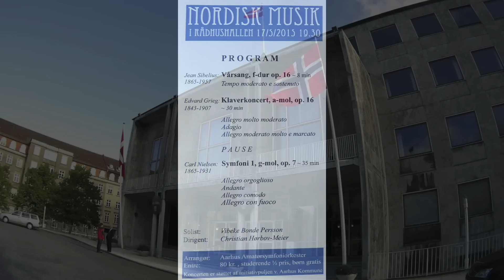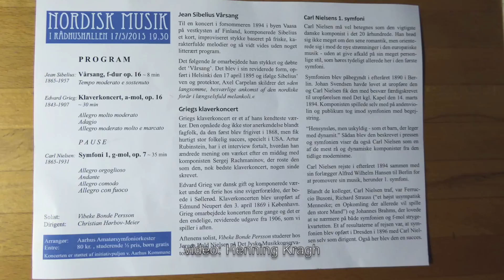Vibeke Bonde Persson. E.Grieg klaverkoncert a-mol, op,16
Vibeke Bonde Persson. E.Grieg klaverkoncert a-mol, op,16 Rådhushallen Aarhus 17/5/2015